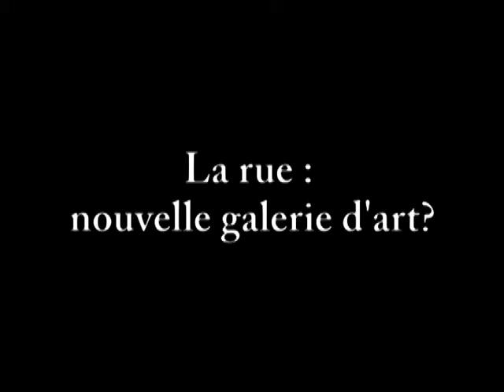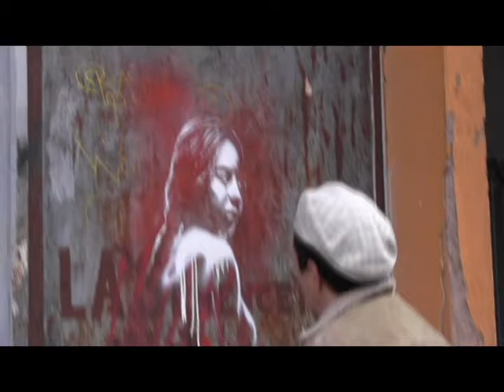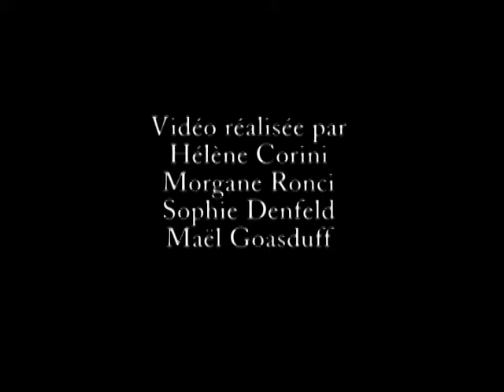Master CAWEB 2012-2013- Interview de Dan 23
Cette vidéo a été réalisée par des étudiants de 1ere année de Master CAWEB dans le cadre du cours de vidéo.
Le thème était libre et la durée également.

Créateurs de la vidéo: Corini Hélène, Denefeld Sophie,Maël Goasduff, Ronci Morgane